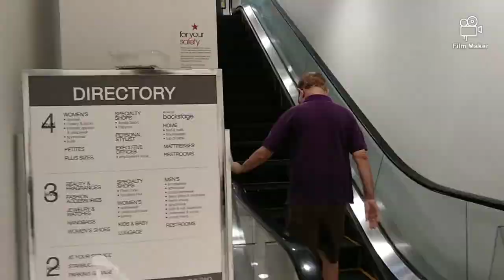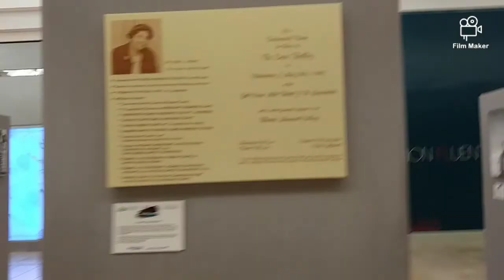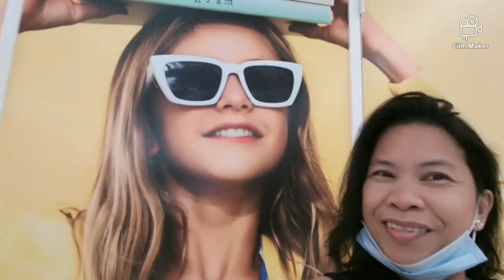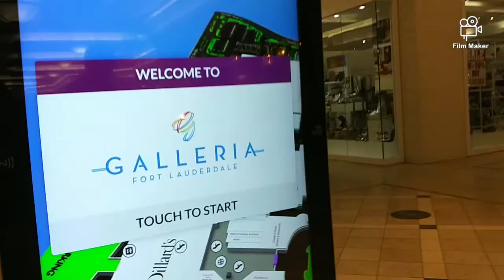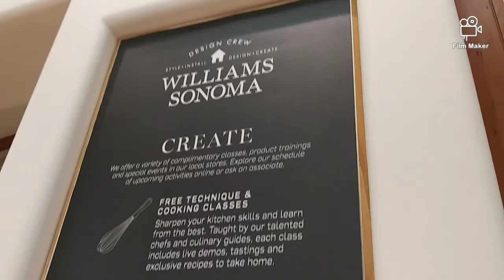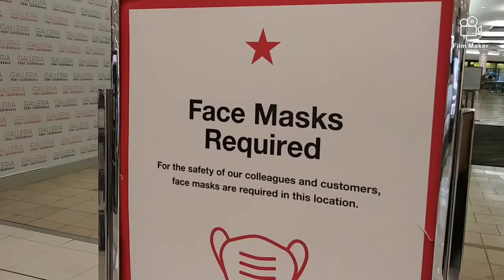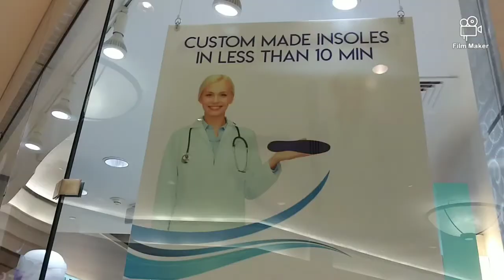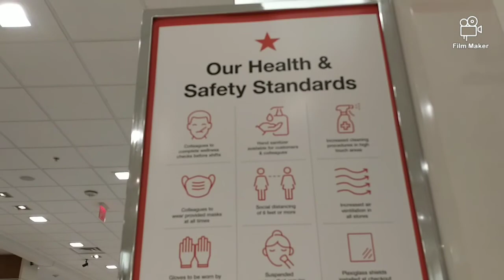THE GALLERIA MALL: WHERE IS NEIMAN MARCUS NOW, IT WAS JUST HERE THE LAST TIME? | FORT LAUDERDALE, FL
City Of Fort Lauderdale | South Florida
So yesterday we went to the Galleria Mall, just wanted to check Neiman Marcus, if they have good sales or great clearance. I was surprised, I couldn't find it! So we asked the guy working at a kiosk, and he said that they are closed. It was sad. Anyway most of the businesses are slow? except the Apple iPhone Company?...